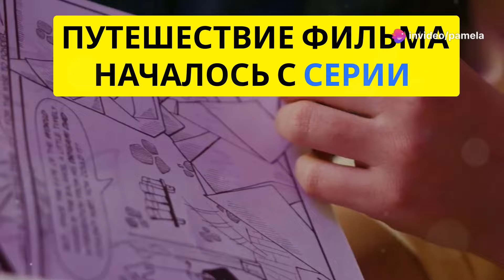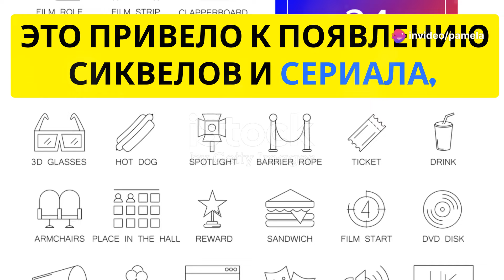Ворона (1994) - на русском языке